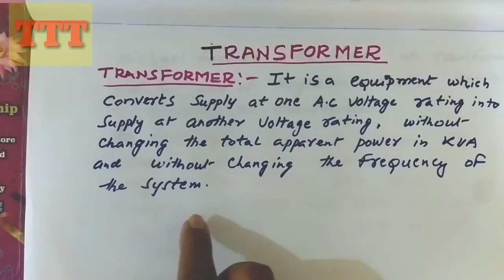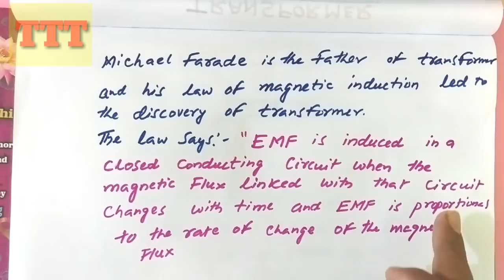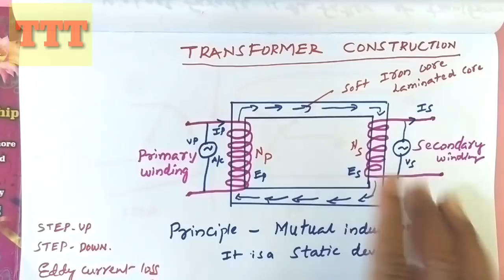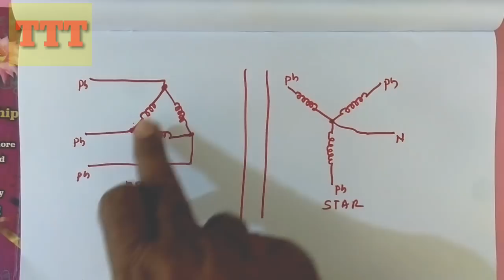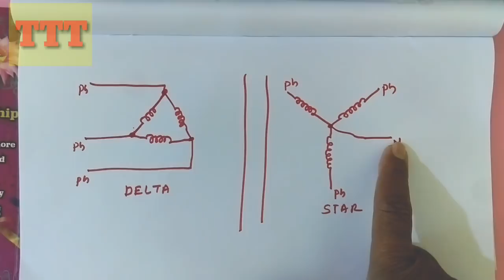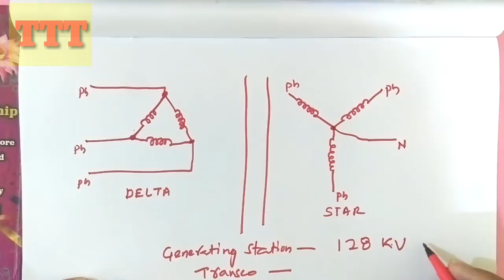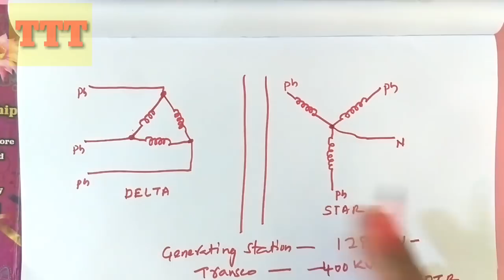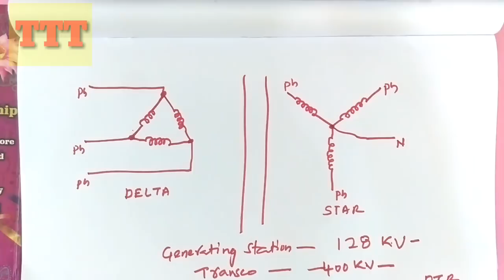Ts tranco jlm exam objective bits -transco jlm-Transformer and Working Principle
Here Ts tranco jlm exam objective bits, Transformer and Working Principle .